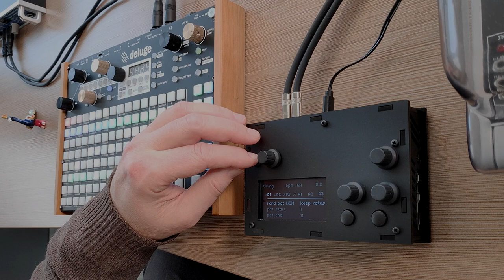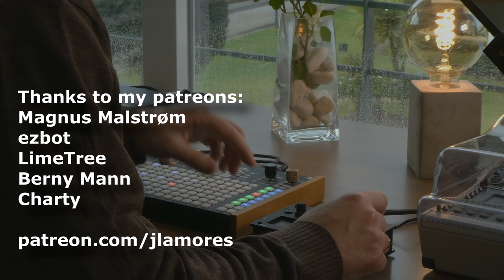Zagreb | Deluge Norns Cheat Codes 2 Arturia Tape Mello-fi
I have never been in Zagreb but I wish I had. I was inspired by the photos and videos from a friends trip.
Most of the lofi vibe comes from the sounds of the Deluge itself. It's great for this kind of grainy, noisy and out-of-tune sounds from the Boards of Deluge soundpack. With the latest beta firmware 4.0 the Deluge can (between a big list of new features) reproduce clips in ping-pong, which is very useful for this kind of music.
Monome Norns (Fates) is running the Cheat Codes 2 script, playing 3 samples I recorded in the Norns from the Deluge. This script cuts every sample in 16 slices and can create sequences randomly to create this lovely textures, in a different tempo, that contrast so well with the running sequences from the Deluge.
A lofi tape simulation from Arturia was also added to the final mix, to get more of this vintage tape-aged warmth.